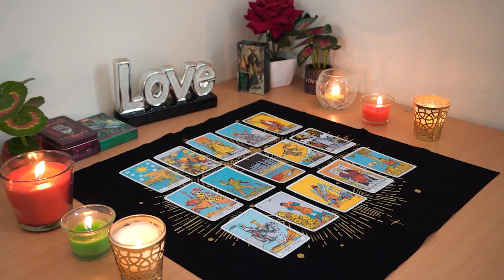GEMINI💘 This Soulmate Ran, But You Need to Know This. Gemini Tarot Love Reading